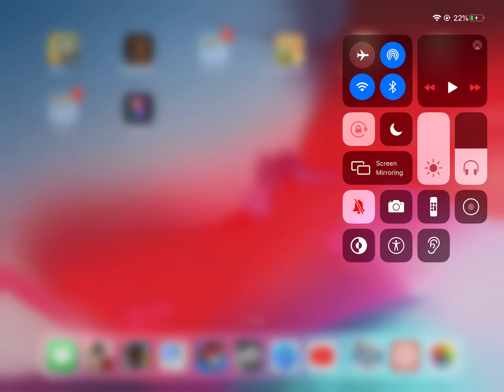June 8, 2020